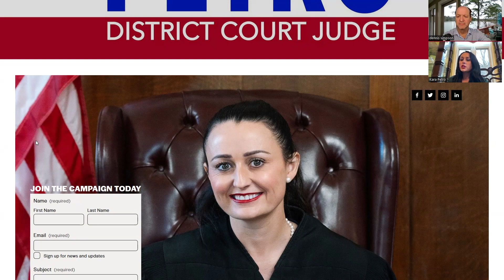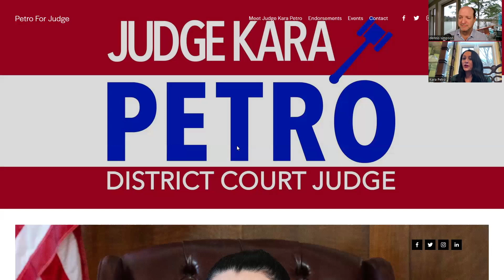Kara Petro: From Prosecuting Attorney To Judge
Kara Petro loves the courtroom. The Honorable Kara Ann Petro is a local girl who wants to be District Judge for Garland County. After life in a private law practice, then as prosecuting attorney and now appointed as a Circuit Court judge Kara aspires to serve as a District Judge because she's dedicated to community service. These elections are non-partisan. Early voting begins February 20th. The election is scheduled for March 5, 2024.

NOTE: HSV Inside Out was not compensated for Judge Petro's appearance. As a community minded podcast we share her story so citizens can make their own determination about whom to support.

Thanks to our exclusive media partner, KVRE.